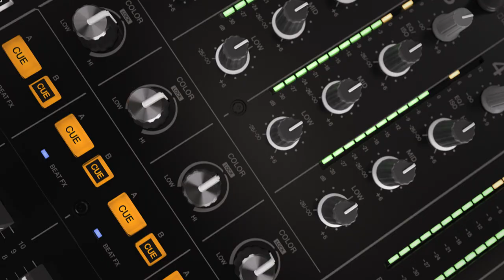A NEW HORIZON - DJM-A9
DJM-A9 - mixer 4 kênh club standard - tự hào với những nâng cấp, cải tiến mới so với mixer tiền nhiệm DJM-900NXS2. Với chất lượng âm thanh tuyệt vời, nâng cao tính linh động trong việc sử dụng và kết nối cùng hàng loạt tính năng mới sẽ giúp bạn đưa set nhạc của mình lên một tầm cao mới. DJM-A9 đồng thời được cải tiesn như một nhạc cụ hỗ trợ phần trình diễn cả bạn thăng hoa và cảm xúc nhưng vẫn giữ được các chức năng và bố cục đạt tiêu chuẩn club.

🏠 Địa chỉ: 649 Điện Biên Phủ, Phường 1, Quận 3, TP.HCM
☎️ HOTLINE: 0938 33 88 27